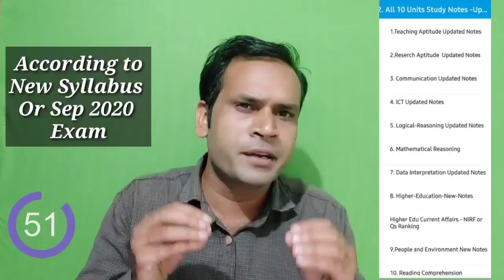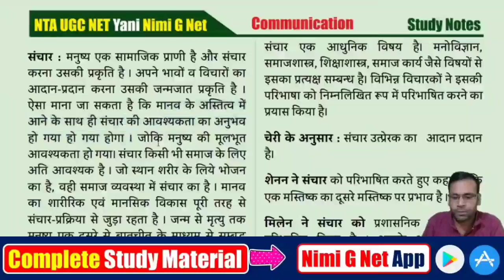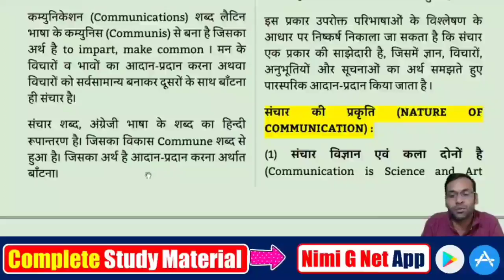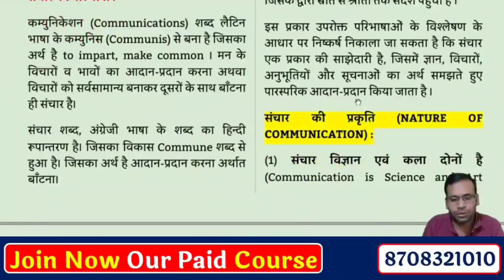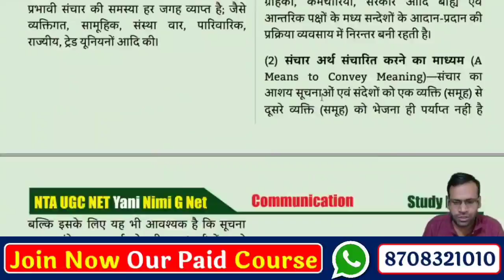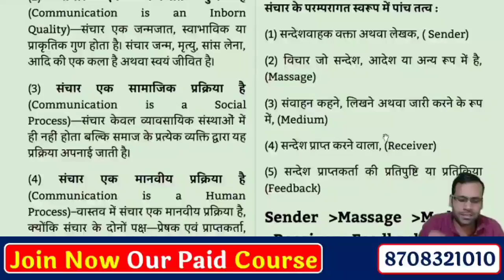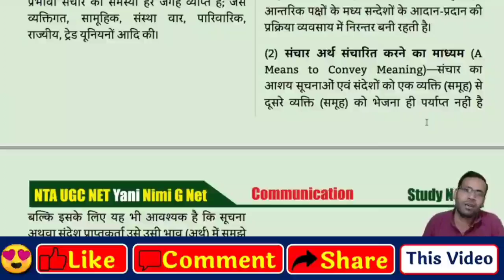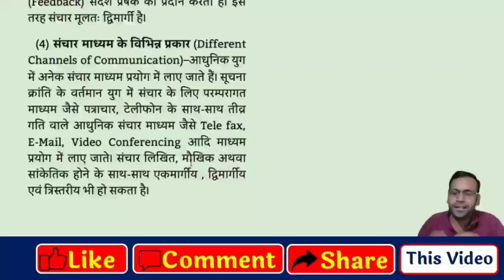Nta Ugc Net II Paper 1 Communication in Hindi - Meaning, Nature and Characteristics